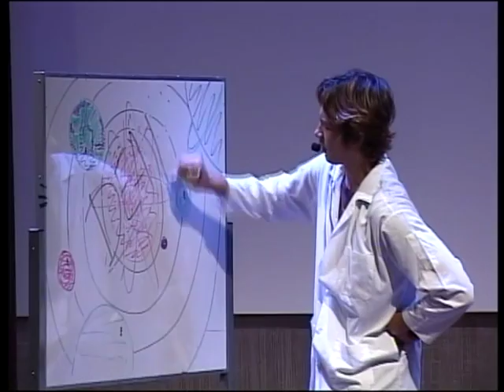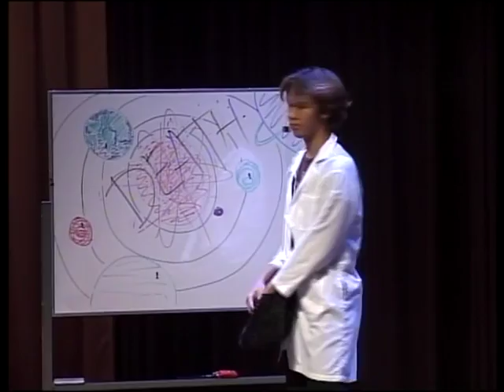Concordian High School Musical - Where the Wild Things Are